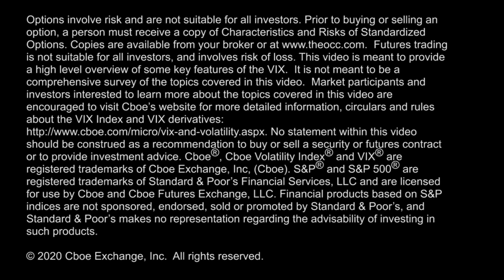Circuit Breaker Halts Morning Trading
Circuit breaker halts the market today as the S&P 500 Index opened down 7% and the $VIX Index rose to over 50. Since then the market has rallied back to down 7%. Host Michael Palmer